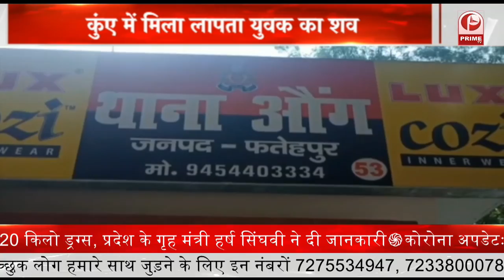एक्सप्रेस वे को लेकर पूर्वाचल की सियासत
1.गाजीपुर के हैदरिया से शुरू होने वाला पूर्वांचल एक्सप्रेस वे
2.शेयर बाजार में तेजी, सेंसेक्स 151 अंक की उछाल के साथ खुला
3.देश में बीते 24 घंटे में 10,229 नए केस आए, 125 मरीजों की मौत हुई
4.बाबासाहेब पुरुंदरे का राजकीय सम्मान से होगा अंतिम संस्कार, महाराष्ट्र के सीएम उद्धव ठाकरे का ऐलान
5.सीतापुर जेल में बंद पूर्व मंत्री आजम खान की आज कोर्ट में पेशी